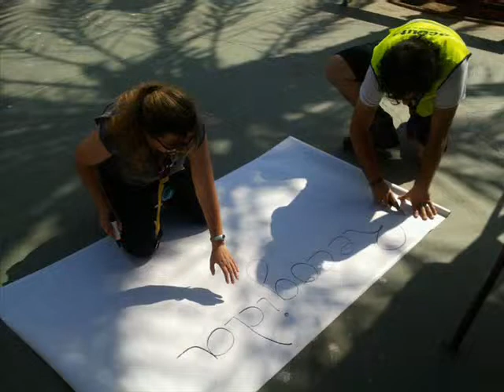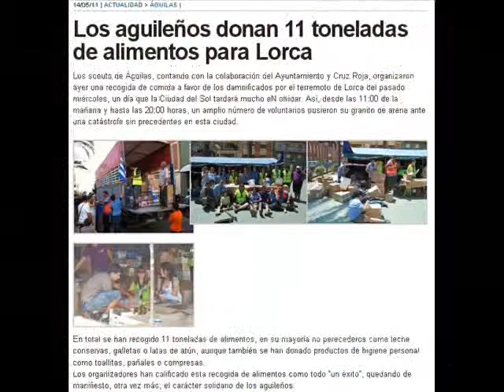Scouts de Águilas - Recogida de alimentos por el Terremoto de Lorca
Recogida de Alimentos en Águilas (Murcia) para los damnificados por el Terremoto de Lorca, organizada por los Grupos Scouts Severo Montalvo y Centro Cultural de Renfe. ASDE - Exploradores de Murcia. Mayo de 2011.